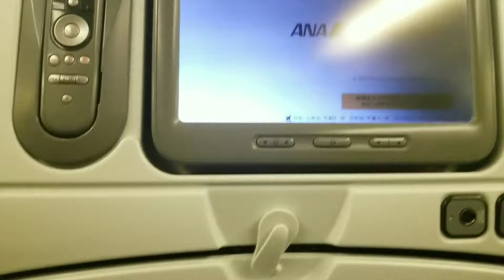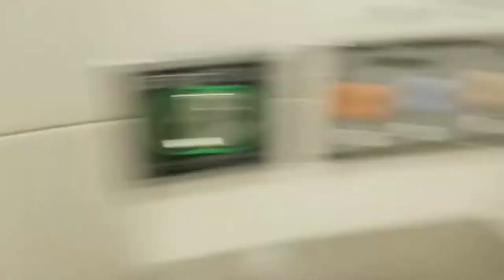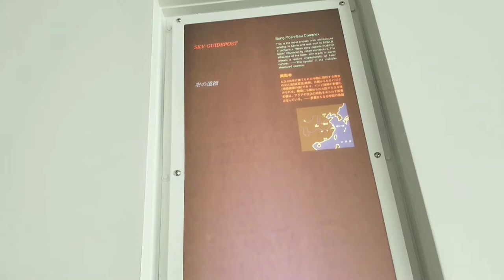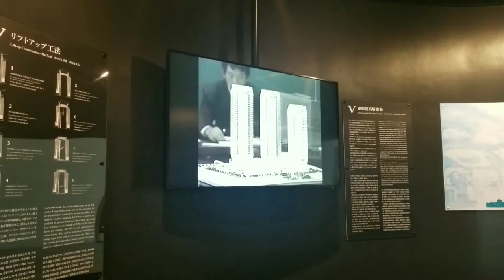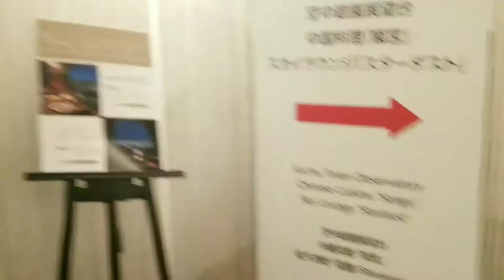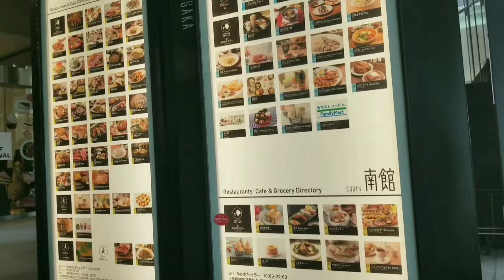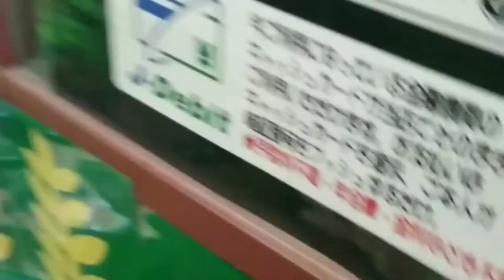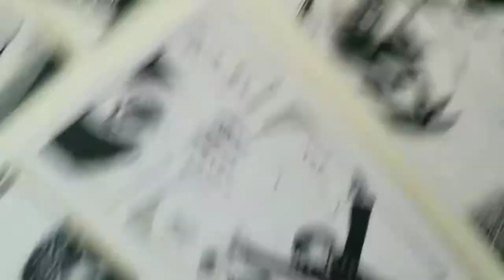Japan Vlog Day 1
Reupload. Fixed rotated scenes These videos were for friends. If you find unsuitable language, it would do you good to not worry about it.